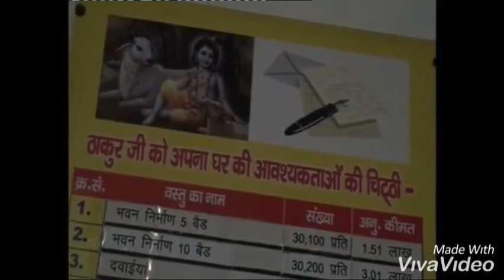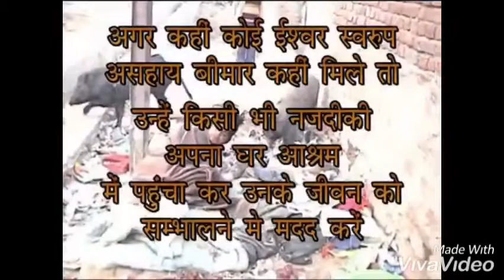Help those who can’t help themselves.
Support and promote Apna Ghar Ashram